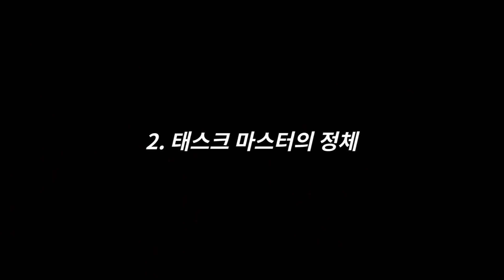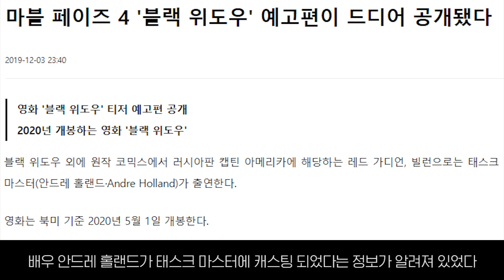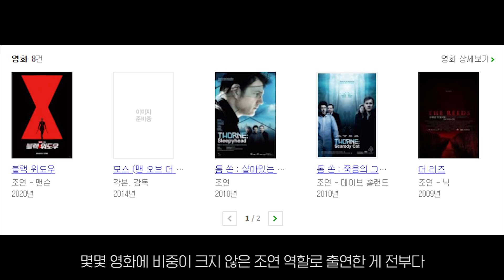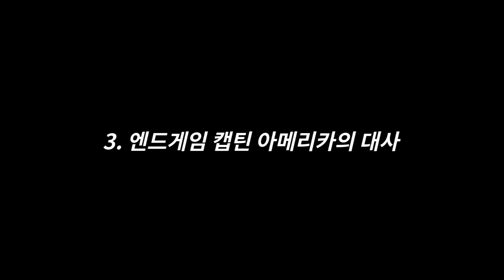블랙위도우 파이널 예고편 분석 (페미니sm, 태스크 마스터 정체?)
블랙 위도우 파이널 예고편 분석 영상입니다.